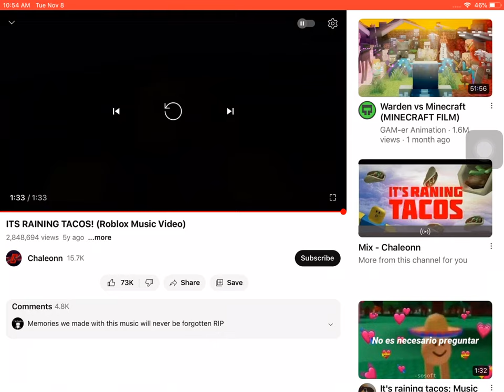It’s Raining Tacos